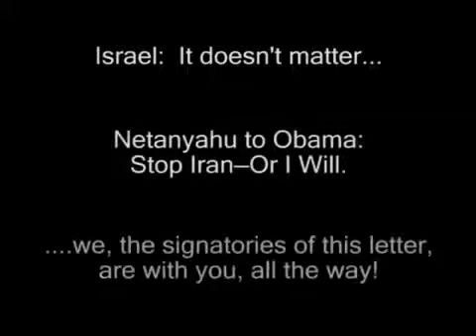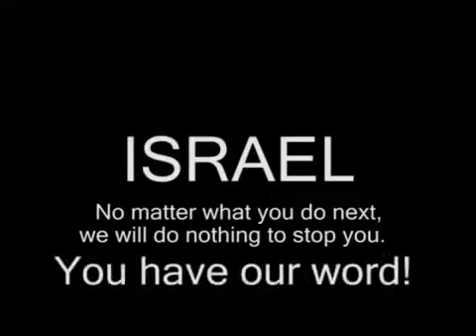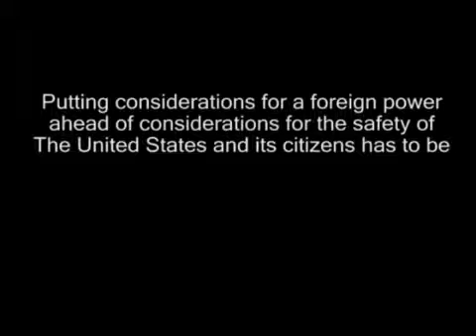US Congress guilty of TREASON Please share